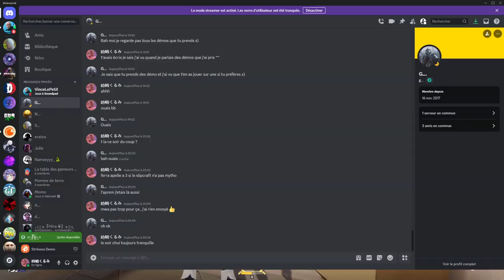[DEMO] Strinova - Gameplay (No Commentary)